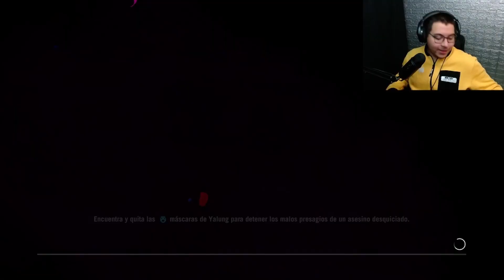EL JUEGO DE LA EXTRAVAGANCIA | FAR CRY 4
Pues espero que te haya gustado, nos vemos en el proximo.